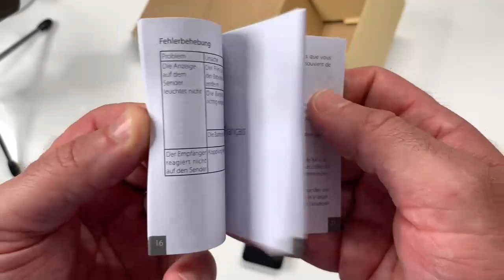Sonnette sans fil AVANTEK : Sonnette Étanche 52 sonneries porté 300m sonnette accessible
RÉCEPTEUR PRATIQUE ALIMENTÉ PAR PILES: alimenté par 3 piles AAA (incluses), aucune prise ne doit être occupée; Il suffit de visser le support de montage sur le mur, puis accrocher le récepteur.
PORTÉE ULTRA-LONGUE DE 300 M SANS FIL: 1 récepteur à pile est inclus; il n'interférera pas avec d'autres équipements de votre maison ni de celle de vos voisins; soyez assuré que vous ne raterez jamais un visiteur, même si vous êtes à plusieurs pièces de distance ou à un autre étage de la maison.
CHOIX ENTRE 52 MÉLODIES: le haut-parleur stéréo d'un diamètre de 29 mm rend un son cristallin et riche; 5 niveaux réglables de volume sonore avec une intensité maximale de 115 dB; bouton Next / Previous (Suivant / Précédent) pour sélectionner facilement entre les 52 mélodies.
ÉMETTEUR HAUTES PERFORMANCES: Consommation extrêmement basse; utilise une batterie type CR2032 au lithium qui a une durée de vie très longue avec 3 ans maximum; indice d'étanchéité à la poussière et à l'eau IP55; température de fonctionnement entre – 20°C et +60°C; résiste aux caprices extrêmes de la météo.
FONCTION MÉMOIRE: Le carillon mémorise votre dernière mélodie et le niveau de volume associé après une coupure de courant; pas besoin de réinitialiser vos précédents réglages; pratique et facile à employer par l'utilisateur
Rejoignez cette chaîne pour bénéficier d'avantages exclusifs :